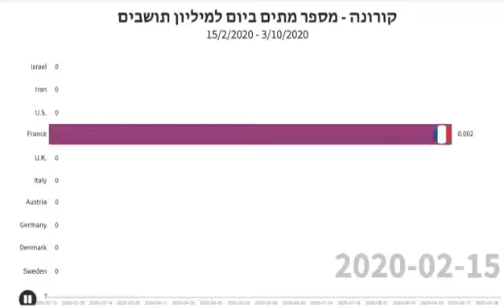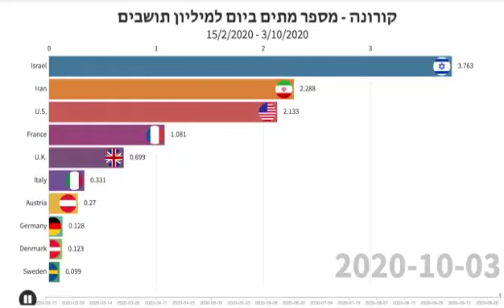מחריד. מחייב פעולה. אפשר יותר טוב.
מקור לא ידוע